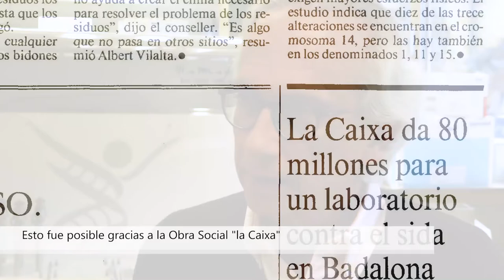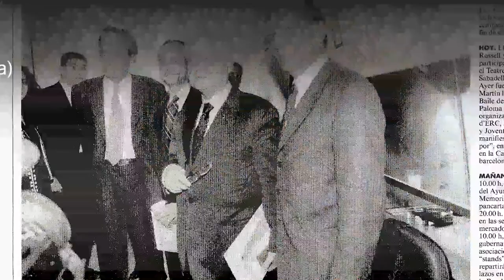1995 - Una pandemia devastadora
Con motivo del 25º aniversario de IrsiCaixa, repasamos 25 hechos clave ocurridos a nivel mundial en el campo del VIH/sida. Una cronología visual que comienza en 1995.
1 - En 1995, el sida causa estragos.